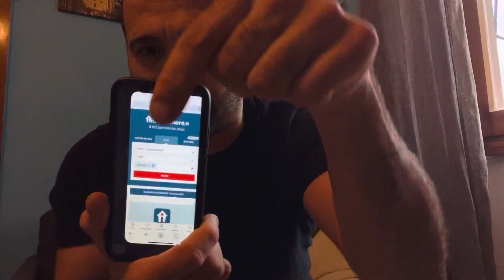İTALYA’DA EV KİRALAMA FİYATLARI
Merhaba arkadaşlar bugünkü videomuzda İtalya’ya da ev kiralama fiyatları , nasıl ev kiralama yapılır , bedeli nedir ? Ne kadardan başlar , nerde kiralarsam daha uygun olur vb. Sorularınıza cevap veriyorum.
SIMDIDEN ILGINIZ ICIN HEPINIZE  COK TESEKKUR EDERIM
İtalya’dan Sevgileriml